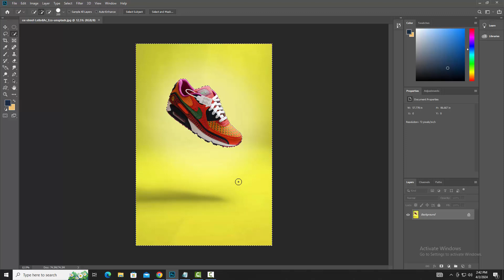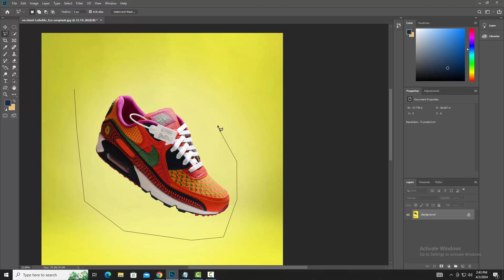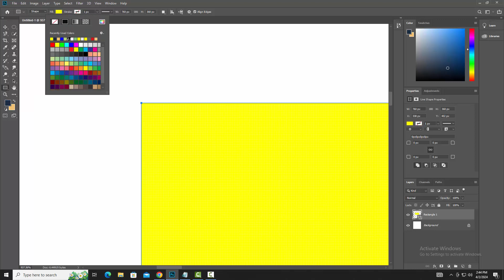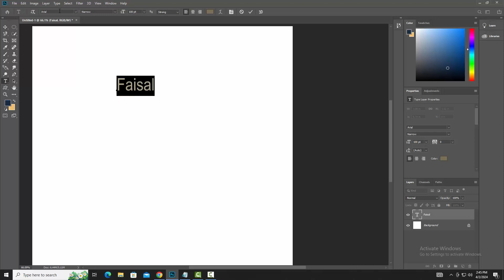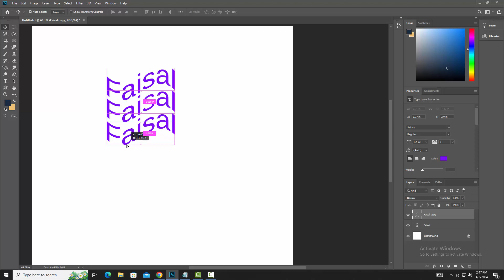How to Use Type Tool, Text Tool, Shape Tool, Magnetic Tool